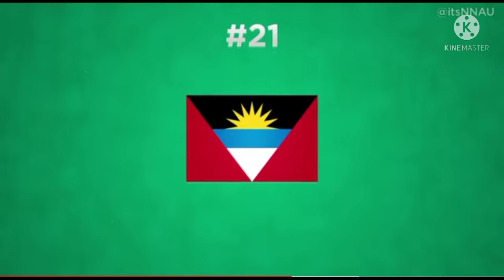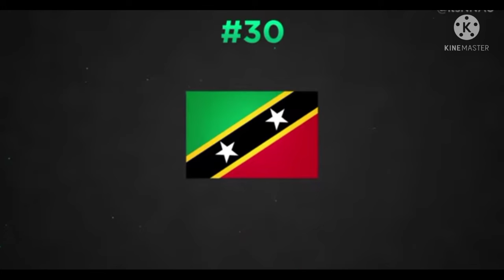Guess The American Flag|Americas Quiz